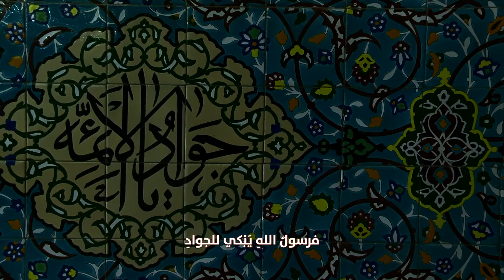باب المراد - مهدي حيدري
قصيدة

| أداء | الرادود
| كلمات | الشاعر علي عسيلي العاملي